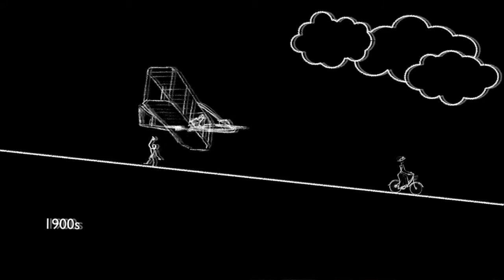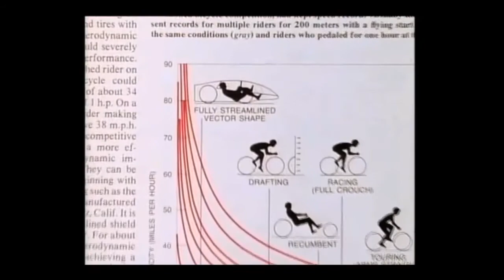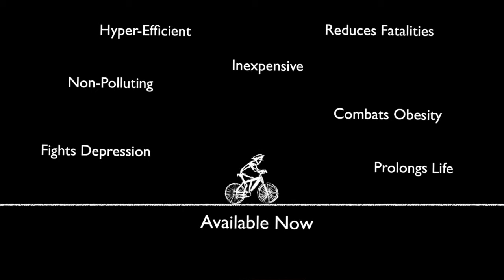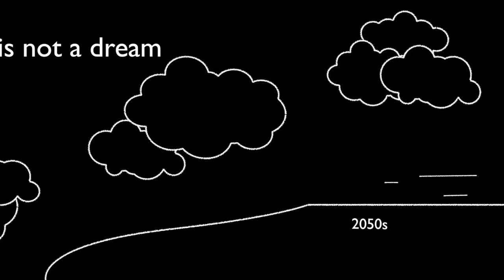TEDxRochester - Jon Schull - 11/07/11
Jon Schull directs R.I.T.'s Center for Student Innovation and co-founded the Rochester Cycling Alliance. A biological psychologist, information technologist, entrepreneur, and author of 12 patents, he is an ardent cycling advocate.